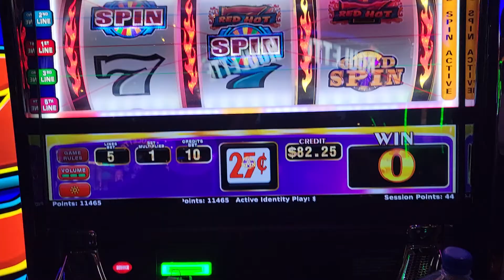2022 March - Gold Spin Bonus Round 1